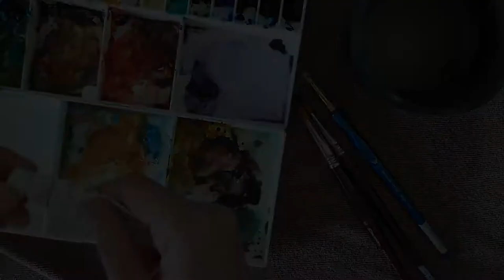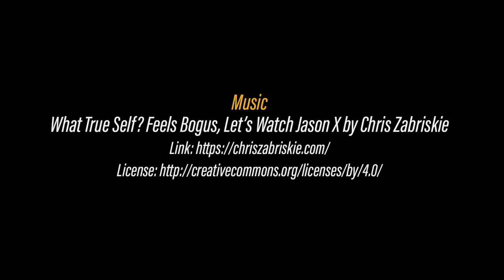Glorious without distraction (Sunday sketch) | Nicker Gouache + Finetec watercolour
Paint process: start light, add bold colours, dare to fail, come back the next day and finish what you started

...inspired by the iconography of Miguel Cabrera's Virgin of the Apocalypse, painted with Nicker Gouache + Finetec watercolour on illustration board.

Materials used:
• gouache (Nicker Gouache)
• watercolour - Pearl Arabic Gold (Finetec GmbH Coliro)
• sable paintbrush (Weber Museum Topaz no. 6 bright)
• illustration board (205x205x2mm)

Music

What True Self? Feels Bogus, Let’s Watch Jason X by Chris Zabriskie